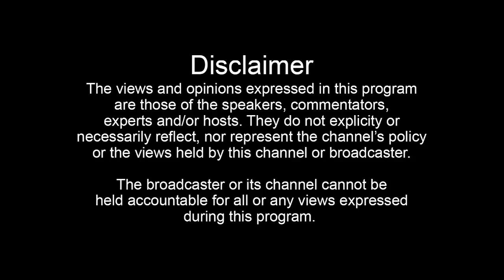தேர்தல் அதிகாரிகளை உடனடியாக மாற்ற வேண்டும்-பிரியன் கோரிக்கை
தேர்தல் அதிகாரிகளை உடனடியாக மாற்ற வேண்டும்
-பிரியன் கோரிக்கை